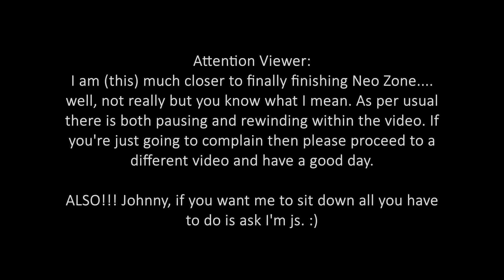NCT 127 엔시티 127 'Elevator (127F)' + 'SIT DOWN!' LYRICS | REACTION!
johnny: 'and don't make me tell you again.'
me automatically: '. okay. yes sir.' 😅

x_caitlyn_

x__caitlyn